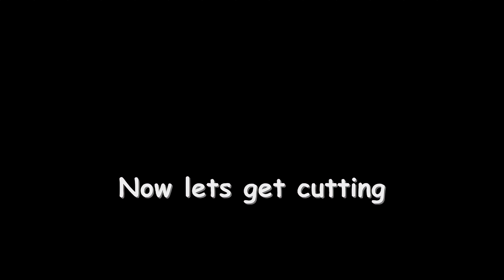Mary Avina’s Katana Art: Elegance in Every Strike [8K]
Experience the art of Katana with Mary Avina cutting in the forest. I took this video down years ago. This Is me in the Cambrian Forest with my friendly Katana. This  video predates me having a video camera.  I was a child, not bad all considering. This was filmed with a cheap point and shot camera. This makes the video look older than it really is. Available in [8K] Ultra High Definition 📺

Mary Avina's passion for martial arts is evident in her disciplined practice and unwavering commitment to the craft. She approaches each training session with the same intensity and focus that she brings to billiards, constantly striving to improve her technique and mastery. Through martial arts, Mary finds a perfect blend of physical challenge and mental clarity, which enhances her overall well-being and performance in all areas of life. Her dedication to martial arts not only strengthens her body but also instills a profound sense of discipline and perseverance. This relentless pursuit of excellence in martial arts complements her success in billiards, showcasing her multifaceted talents and drive.

Mary Avina is a Professional Billiard Player and Professional Billiard Instructor renowned for her skills in both pool and snooker. She is known as "Mary Princess Avina" or "The Trick Shot Princess". She began playing billiards at the age of 14 and has since made a significant impact helping grow the sport. Originally from Southern California she now resides in Texas. She travels the world competing in professional billiard tournaments, competes in professional snooker tournaments, performs trick shot exhibitions, and gives lessons to students of the game. She has gained a following on her YouTube Channel, Instagram, and Facebook. She showcases her trick shots, billiard skills, and professional billiard instruction. Mary focuses on continuing to help promote and grow the popularity of the sports of billiards and snooker. Pool is a sport!

►Video created by @MaryAvina ♌

►Chapters
0:00 - Intro
0:10 - The Art of Katana
2:00 - Outro